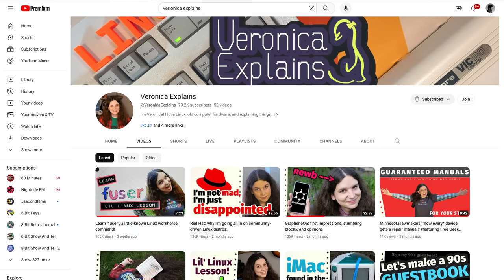Vintage Tech YouTubers Discussion Panel | VCFMW 18 (2023)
A roundtable discussion between YouTubers who dedicate their channels to vintage technology, featuring: @LGR,  @The8BitGuy, @ComputerClan, @adriansdigitalbasement, @ActionRetro, @theserialport, @NybblesandBytes, and @TaylorAmyShow.  Topics discussed include: Dealing with burnout, loved and hated depictions of computing in popular media, whether software piracy is needed for preservation of hardware, multichannel content marketing organizations, and much more.   The panel was moderated by @TheOldskoolPC .

HUGE thanks to @VeronicaExplains for helping us with the youtuber panel footage!

NOTE: The camera is fixed at stage left for the first 11 minutes, then it pans around to view whoever is speaking.